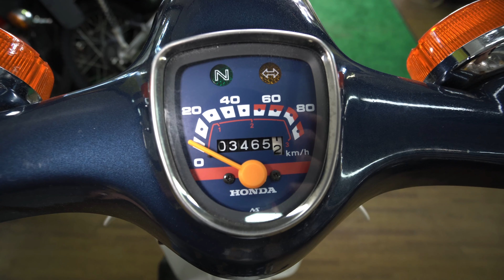中古車情報 スーパーカブＣ90低走行車 もう二度とないかも！